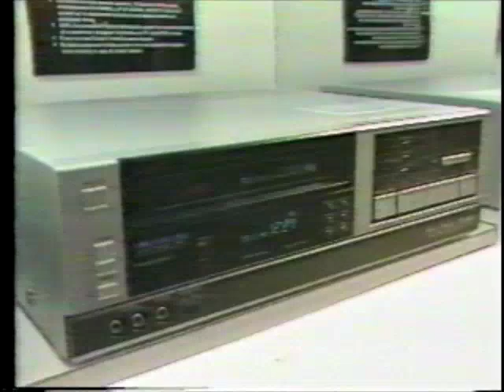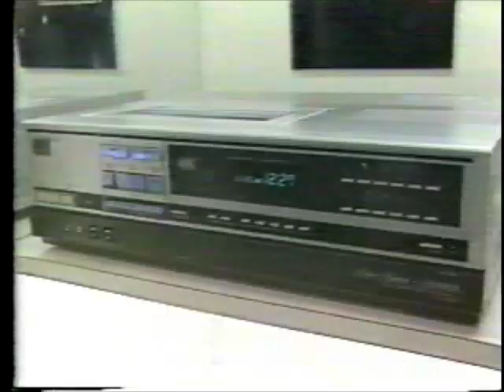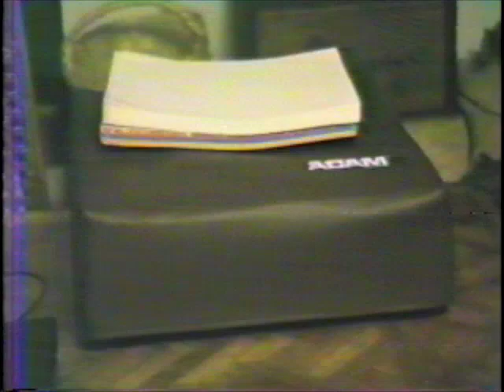Kerry Decker TV Show: The Adam Computer (1986)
More highlights from my "NightLife Show" which ran on local cable TV in FL from 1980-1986. This is one of my final NightLife TV Shows that made it to air. This program shows the revolutionary Adam Computer in it's final days. This program is not complete as the original videotape loses it's tracking before the end.  However, since it's one of the few programs devoted to the departed Adam, I wanted to show it anyway. I had to read off the specs as I didn't know what any of this was back then.
The Coleco Adam was an attempt in the early 1980s by American toy manufacturer Coleco to follow on the success of its ColecoVision game console. The Adam was not very successful, partly because of early production problems.
In its favor, the Adam had a large software library from the start. It was derived from and compatible with the ColecoVision's software and accessories, and, in addition, the popular CP/M operating system was available as an option. Its price gave a complete system: a 64 KB RAM computer, tape drive, letter-quality printer, and software including the Buck Rogers: Planet of Zoom video game. The IBM PCjr sold for $669 but included no peripherals, and although the popular Commodore 64 sold for around $200, its price was not much lower after the purchase of a printer, tape or disk drive, and software.
Like many home computers of its day, it used a television set for its monitor. The SmartWriter electronic typewriter loads when the system is turned on. In this mode, the system operates just like a typewriter, printing letters as soon as the user types them. Pressing the Escape/WP key puts SmartWriter into word processor mode, which functions similar to a modern word processor.
However, sales were weak, especially after the technical issues became obvious. Coleco lost $35 million in the fourth quarter of 1984 as returns flooded in. Officially, Coleco blamed "manuals which did not offer the first-time user adequate assistance." Coleco reintroduced Adam with a new instruction manual, lower price, and a $500 college scholarship along with each unit for use by a young child, to be paid when the child reached college. Less than 100,000 units ultimately sold. The Adam was discontinued in 1985, less than two years after its introduction.
As this was the NightLife Show in it's final year, you'll see new graphics for the titles and other things I changed not knowing that in several months, all of our local programming was going to be canceled.